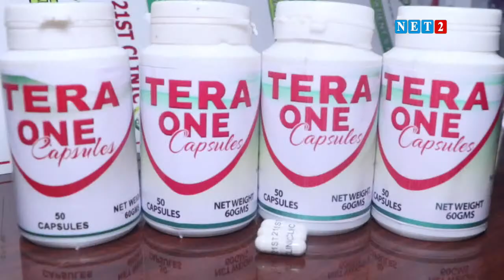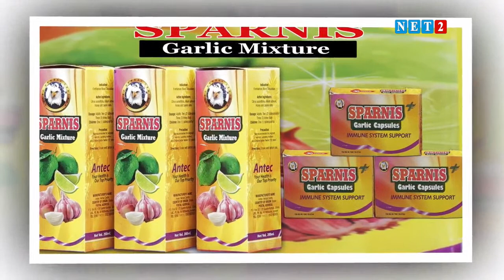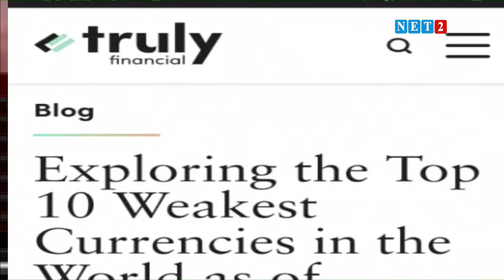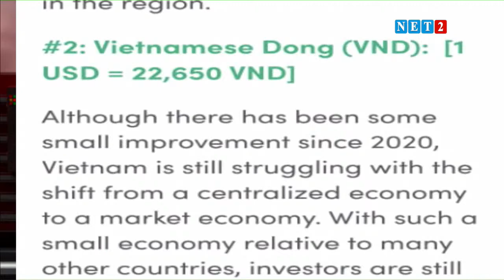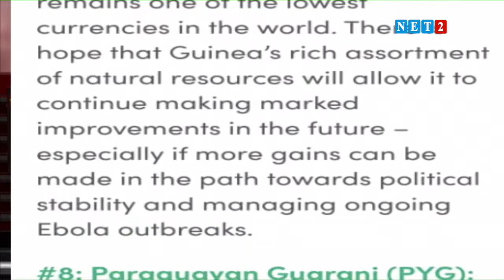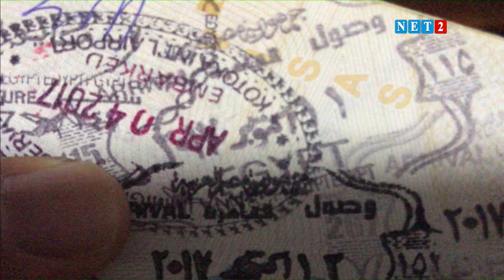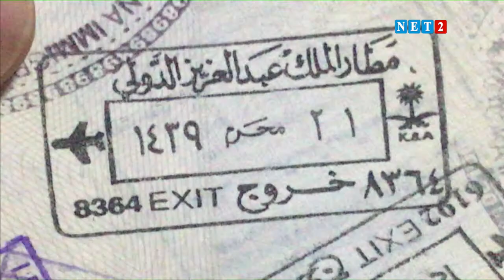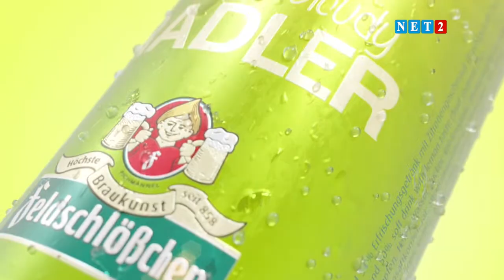THE SEAT WITH KWEKU ANNAN (APRIL 6, 2022)